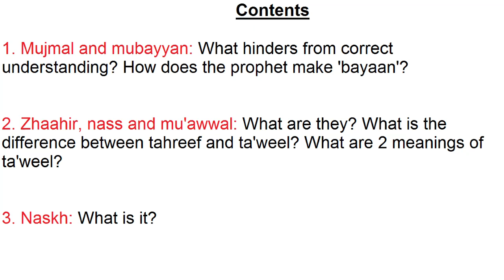Usoolul Fiqh 9